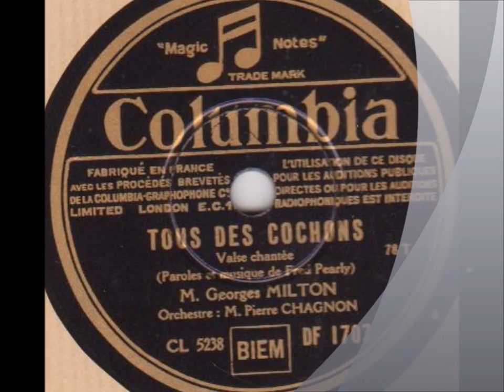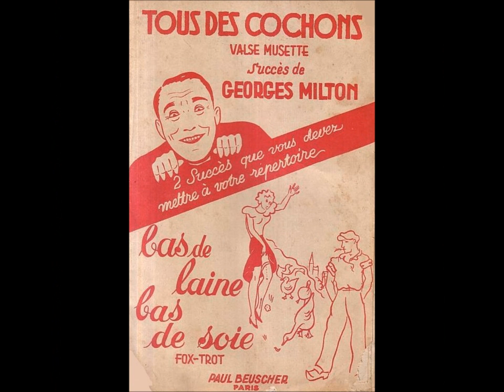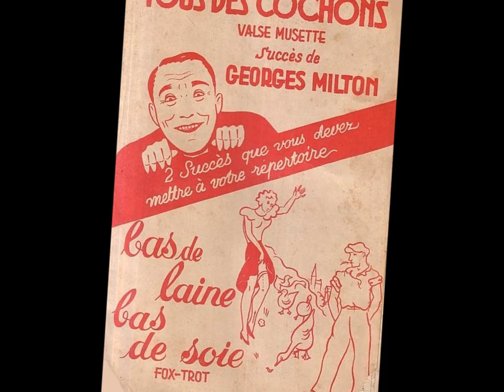Georges Milton " Tous des cochons " 1935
Georges Milton " Tous des cochons " de Fred Pearly.
orchestre dirigé par Pierre Chagnon
disque 78 tours Columbia DF.1707 enregistré le 8 Février 1935